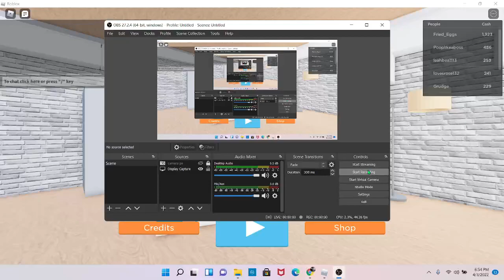playing restraunt tycoon 2 part 9